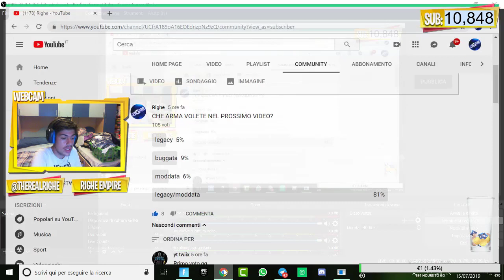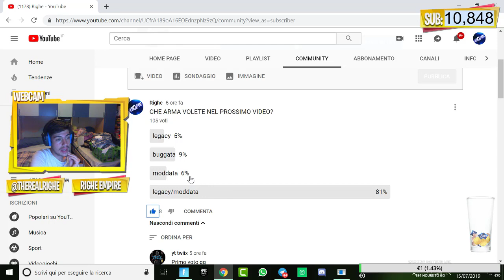OGGI SIAMO QUI CON UNO SCAVAFOSSE LEGACY AL 106 NATURA FULL PERK BLU! | ARMI RARE STW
HEY TU! VUOI SAPERNE DI PIU' SU DI ME, E SULLE ARMI LEGACY/MODDATE?

benvenuti a tutti ragazzi! Io sono Righe! in questo canale vedrete molti momenti di ignoranza pura e di gameplay! se avete domande o richieste potete contattarmi su instagram al profilo (@therealrighe). restate attivi sia con l' iscrizione che con la campanella , commenti e like per i miei video! buon divertimento e buona visione a tutti!